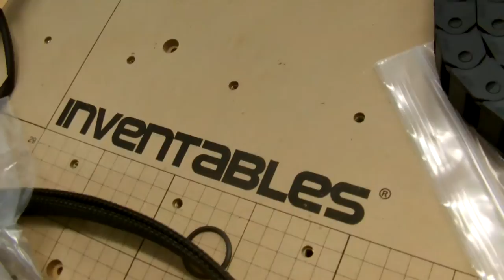Wie man eine Shapeoko 2 zusammenbaut